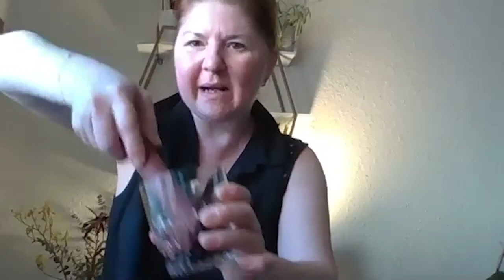Gin & Iconics with The Natural Mixologist and Gray Whale Gin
Join Marsha Meyer the Natural Mixologist  using Grey Whale Gin and learn to mix a few traditional gin cocktails with an added twist. The “iconic”  English drink.